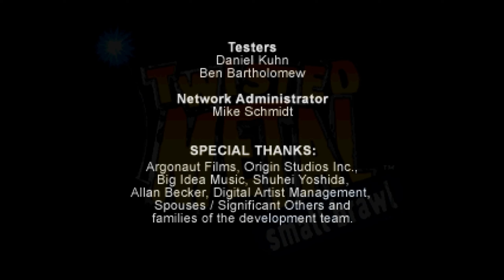Twisted Metal - Small Brawl [5] (Игрофильм,CutTrough,GameMovie - All bio`s + specials + endings)